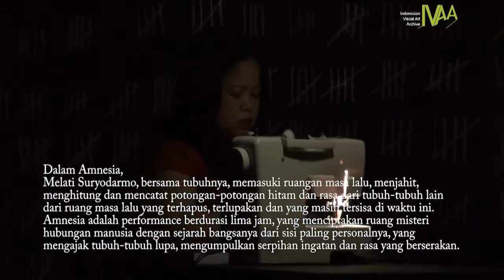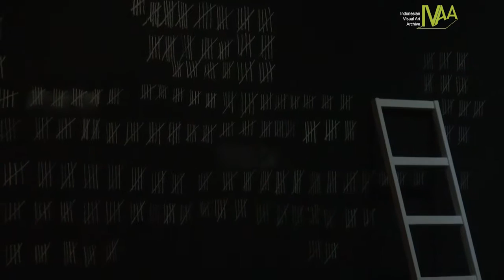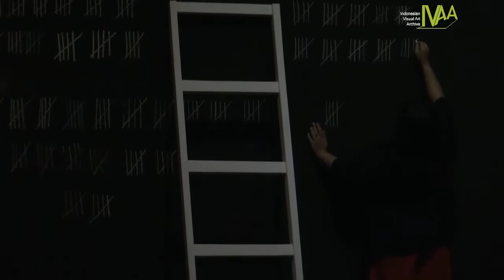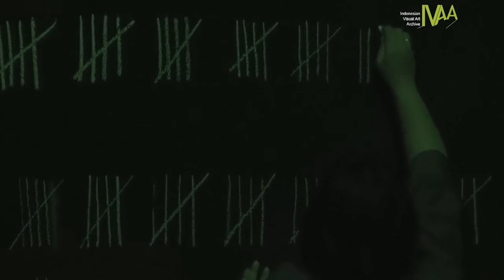DokumentasiIVAA" Amnesia - Melati Suryodarmo - 2016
Amnesia - Melati Suryodarmo - 2016
AMNESIA : Perfomance Art by Melati Suryodarmo
Rabu dan Kamis
25 dan 26 Mei 2016
Ark Galerie – Jl. Suryodiningratan 36 A, Yogyakarta 55141

Ingatan yang tercecer mencoba untuk merangkai serpihan peristiwa yang pernah dialami.

Amnesia adalah performance berdurasi lima jam, yang menciptakan ruang misteri hubungan manusia dengan sejarah bangsanya dari sisi paling personalnya, yang mengajak tubuh-tubuh lupa, mengumpulkan serpihan ingatan dan rasa yang berserakan.

Dalam Amnesia, Melati Suryodarmono, bersama tubuhnya, memasuki ruangan masa lalu, menjahit, menghituh dan mencatat potongan-potongan hitam dan rasa dari tubuh-tubuh lain dari ruang masa yang terhapus, terlupakan dan yang masih tersisa di waktu ini. (Pau-2017)

Video rekam oleh Dwi Rahmanto
Koleksi Indonesia Visual Art Archive
2016